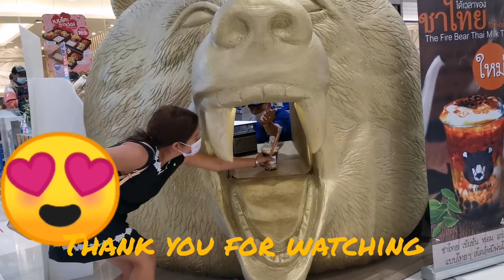Bear na bumubuga ng apoy??? 🤔🤔🤔||Lyn's Vlog